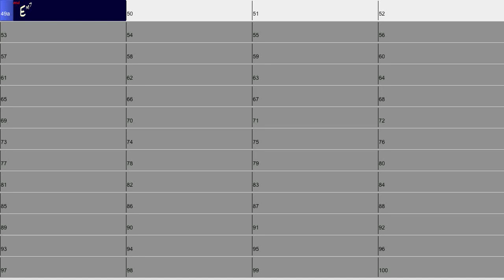minor ii V i all 12 keys at 120 bpm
Here is a minor ii7b5-V7b9-i play along in all 12 keys at 120 bpm.

I made it using band in a box.